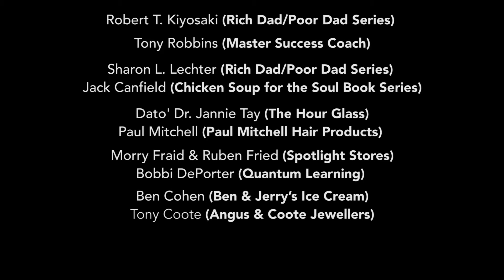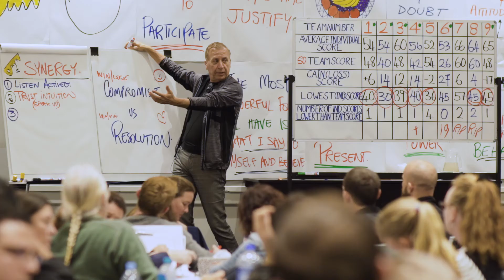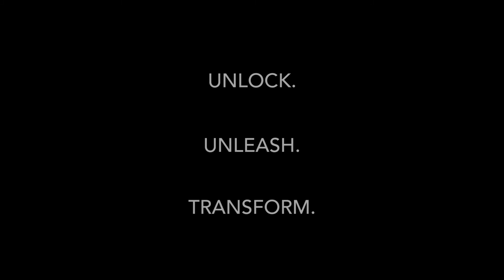Dominique Lyone, Entrepreneur and Money and You® Instructor